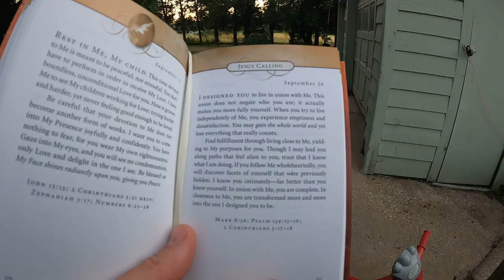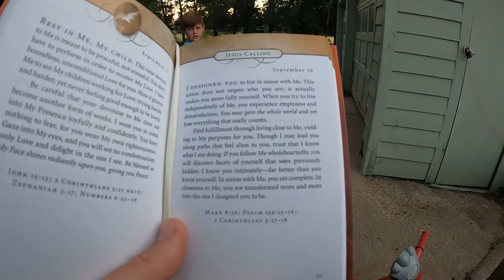How to Handle a BUSY Work Day - Daily Vlog